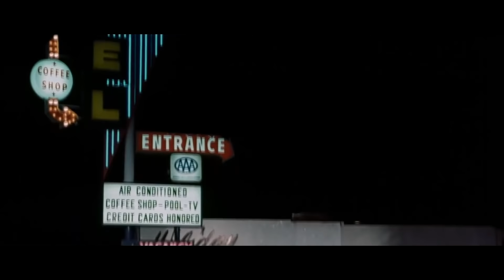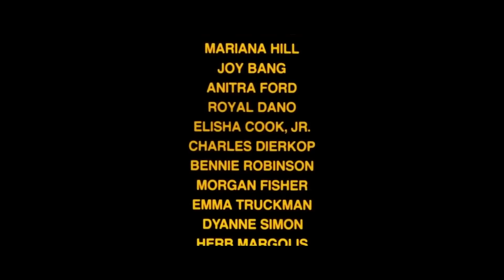MESSIAH OF EVIL | Full HORROR Movie HD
A young woman goes searching for her missing artist father. Her journey takes her to a strange Californian seaside town governed by a mysterious undead cult.

Messiah Of Evil (1973)
Genres: Horror